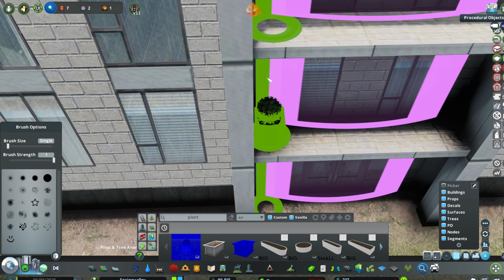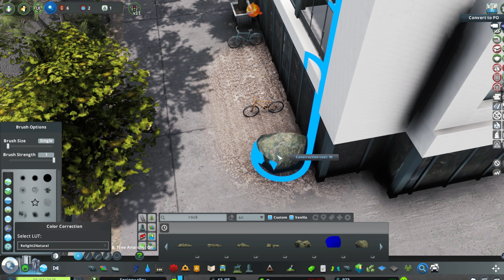Cities: Skylines | Phoenix | Episode 3 | Building the north downtown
The third episode of a recreation of the city Phoenix and its surrounding cities, in Cities: Skylines.

In this episode, we complete some of the northern portion of the downtown Phoenix area, along with the first transit line I've made for this city.

Phoenix is the capital of the U.S. state of Arizona. Known for its year-round sun and warm temperatures, it anchors a sprawling, multicity metropolitan area known as the 'Valley of the Sun'. It's known for high-end spa resorts, gold courses, and vibrant nightclubs. Other highlights include the Desert Botanical Garden, displaying cacti and numerous native plants. Hope you enjoy!

Since I am unable to make collections on steam, here is a complete mod list:

Unlimited Money
Unlimited Oil And Ore
Unlimited Soil
Unlock All
Harmony 2.2-1 (Mod Dependency)
Unlimited Outside Connections Revisited 1.1
Image Overlay 2
Relight
BOB, the Tree and Prop Replacer 0.9.7
Ultimate Level Of Detail (ULOD)
Cubemap Replacer (Read description!)
HDRI 2K Cubemap Pack
HDRI Haven Cubemap Pack 3
Haven Cubemap Pack
HDRI Haven Cubemap Pack 2
More PathUnits 1.0
More Vehicles
CSL Show More Limits
More CitizenUnits 1.1.1
Procedural Objects
Pollution Solution
Custom Animation Loader (CAL)
Network Skins (Airports DLC compatible)
ROTTERdam: Road Texture Terrain Edge Remover
Roads United: North America PLUS
Roads United: US Edition - Reworked
Roads United: US Edition
Parking Lot Snapping
Forest Brush Revisited v1.3.11
Infinite Goods
Network Anarchy
Prop & Tree Anarchy
Theme Mixer 2
Patch Loader Mod
Fog Controller
Daylight Classic
PostProcessFX v1.9.0
Sun Shafts
Render It!
Play It!
Move It
Clouds & Fog Toggler
First Person Camera v2.2.0
Prop Precision
Precision Engineering
Prop Snapping
Prop Line Tool  [PLT]  (vAlpha)
Prefab Hook (Mod Dependency)
Roads United Core